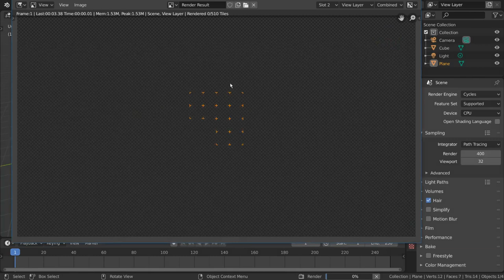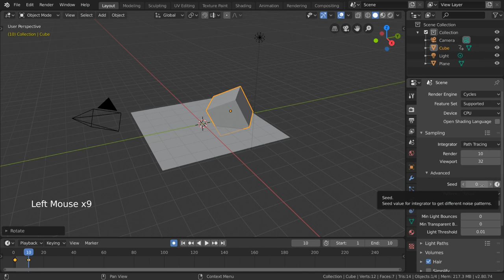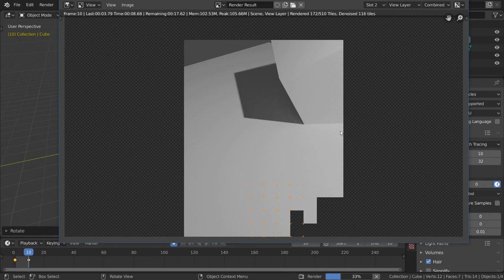Cycles Samples - Blender 2.80 Fundamentals